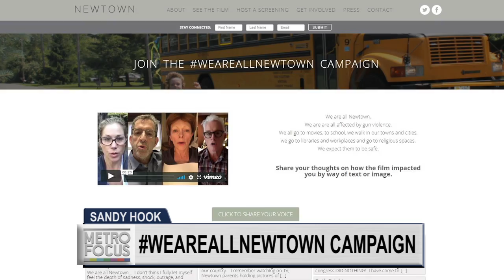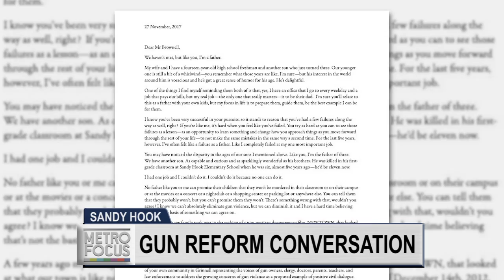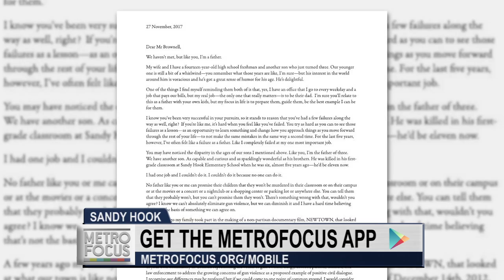Five Years After Sandy Hook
It’s been five years since a gunman opened fire inside the Sandy Hook Elementary School. We return to the scene with the people who created the documentary, "Newtown."